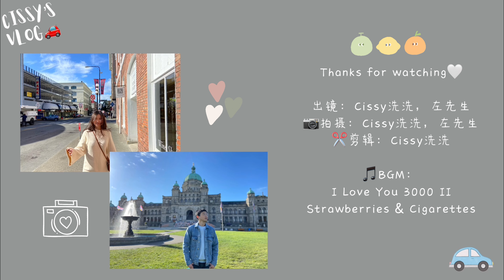【ENG SUB】Vlog #13 A Road Trip to Victoria | 去Victoria过长周末 ❤︎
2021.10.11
两个多月前的vlog最近才有空剪出来哈哈
趁在年底之前发出来就不算太晚
这次感恩节小长假
和朋友一起自驾去Victoria玩了一趟
好喜欢Victoria dt那种英伦街道的感觉
这次最大的遗憾就是在Malahat Skywalk没有滑成滑梯:(
只能下次再去啦
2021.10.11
I just got a chance to edit my vlog from 2 months ago… hopefully it’s not too late! We went to Victoria, BC with our friends this Thanksgiving break. I was really in love with the streets look in downtown, Victoria. However, the greatest pity of this trip was that we didn’t get to play the slide in Malahat Skywalk, maybe next time:(

Check out the video for the fun moments in Victoria! ;)